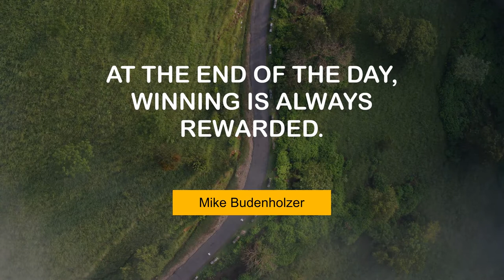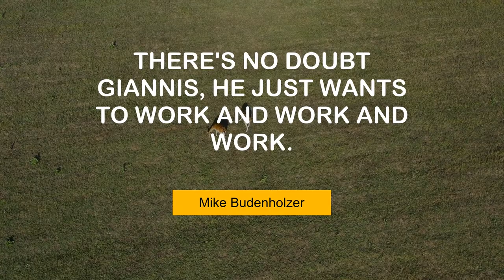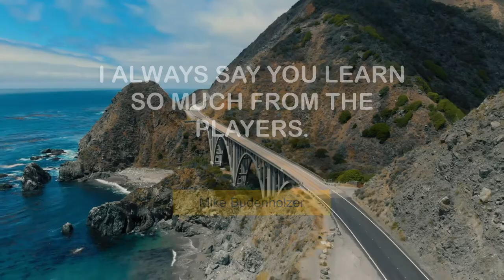Life Changing Thoughts of Mike Budenholzer | @MyMotivationMantra | Your Motivational Dose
Mike Budenholzer's Popular Quotes | Your Motivation Mantra

00:00 To add a player in the draft is something we always look forward to. - Mike Budenholzer
00:24 At the end of the day, winning is always rewarded. - Mike Budenholzer
00:41 Things happen. Things change. It's part of life. - Mike Budenholzer
00:57 Organizations go through change. - Mike Budenholzer
01:14 John Collins has been a great offensive rebounder since jump street. - Mike Budenholzer
01:30 There's no doubt Giannis, he just wants to work and work and work. - Mike Budenholzer
01:47 I yell at myself all the time. - Mike Budenholzer
02:04 I always say you learn so much from the players. - Mike Budenholzer
02:20 Respect for your teammates is important to us. - Mike Budenholzer
02:37 No matter what the matchup is, you have to make it a good matchup. - Mike Budenholzer